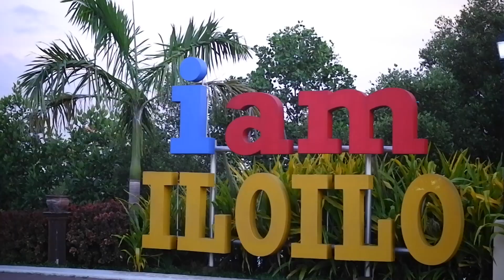Iloilo River Esplanade (IT 197)